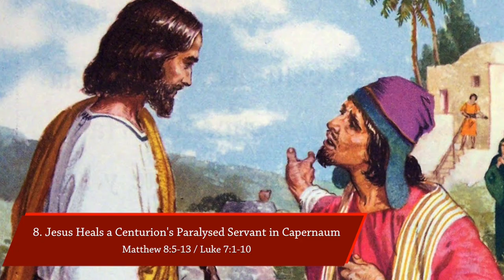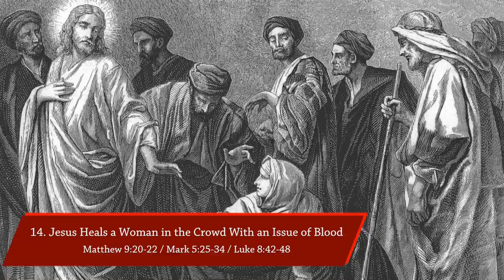37 MIRACLES OF JESUS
The 37 miracles of Jesus that were written down in the New Testament serve a specific purpose. None were performed randomly, for amusement, or for show. Each was accompanied by a message and either met a serious human need or confirmed Christ's identity and authority as the Son of God. At times Jesus refused to perform miracles because they did not fall into one of these two categories.